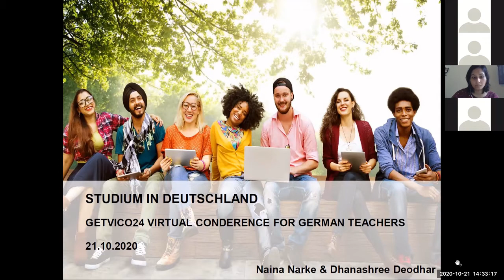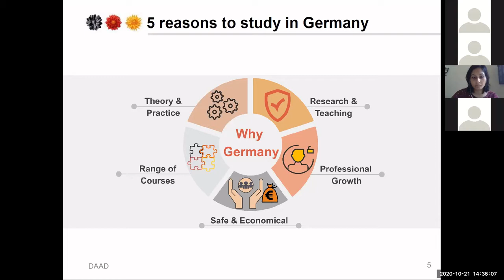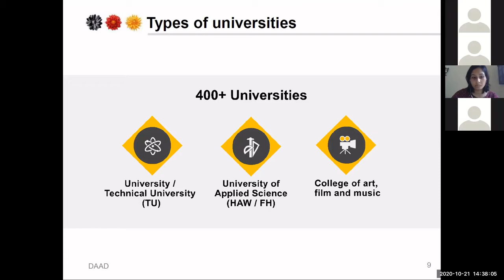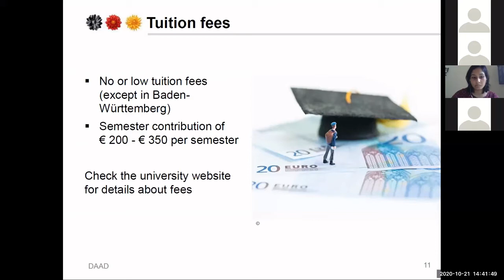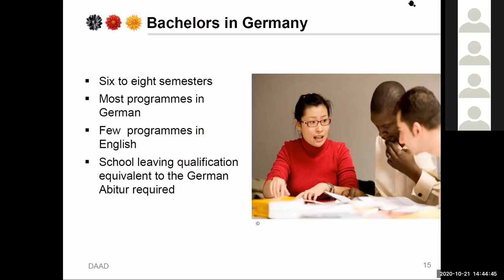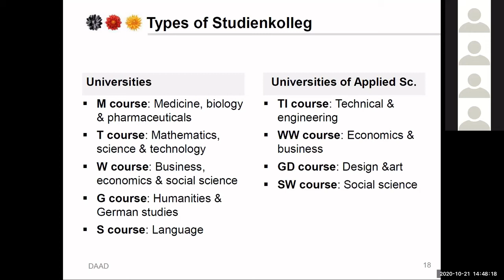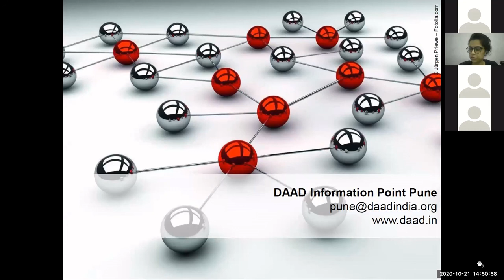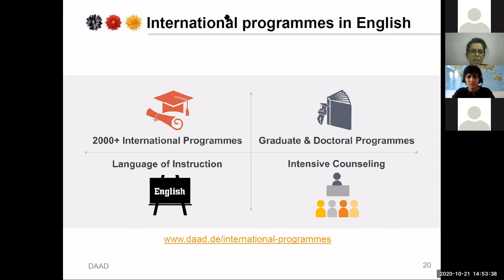Studium in Deutschland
GETVICO is a modern platform for German teachers to exchange ideas on methods and materials. From 21 to 22 October 2020 the conference took place online giving the chance to many teaching professionals from around the world to take part in this free professional learning and networking opportunity.

Speakers: Dhanashree Deodhar & Naina Narke, Indien
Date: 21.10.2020